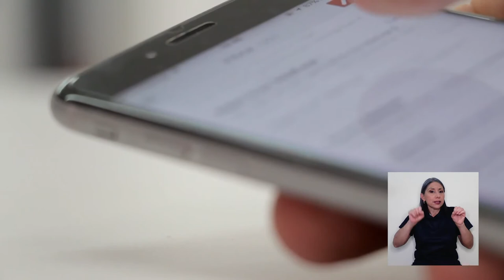App Covid-19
Del mismo equipo de investigadores que trabaja la prueba de saliva RT LAMP, ha salido otro subgrupo que trabaja en una aplicación.

Este proyecto es liderado por profesionales de la Escuela de Física UCR, Escuela de Ciencias de la Comunicación Colectiva y el CIMPA, Centro de Investigación en Matemática Pura y Aplicada - CIMPA de la UCR.